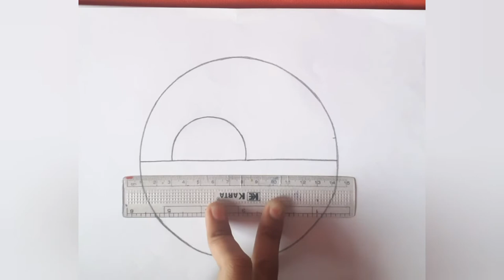how to draw a half panda with wall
pencilart art how to draw a panda with wall art with Neeraj